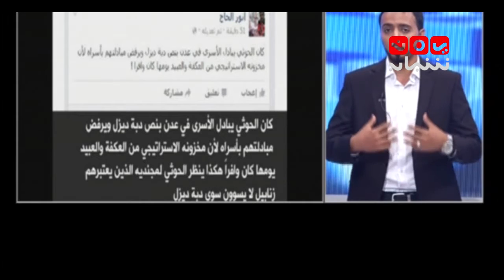اراء ناشطي الفيس بوك وتويتر 26-5-2015 تقديم هشام الزيادي